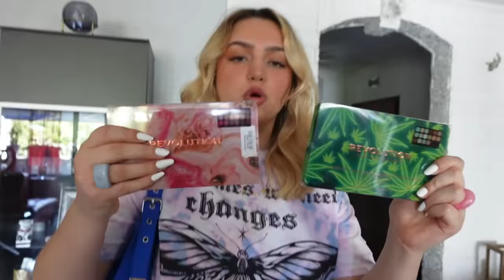Wir bekommen einen Welpen und besuchen ihn das erste Mal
Search And Destory von Audionautix unterliegt der Lizenz Creative-Commons-Lizenz "Namensnennung 4.0".